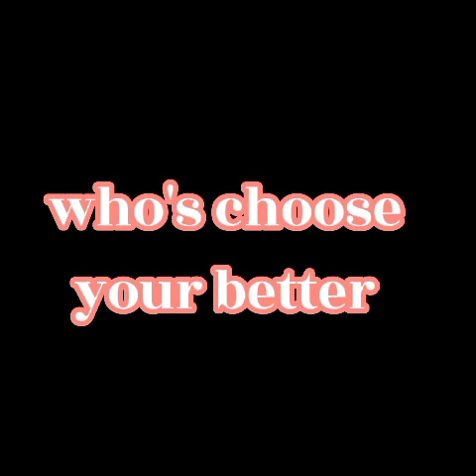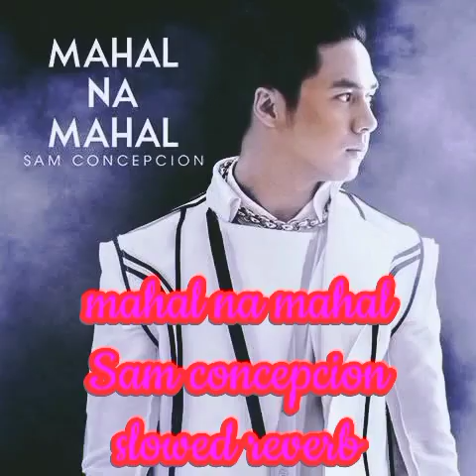TJ monterde vs Sam concepcion- mahal na mahal (sped up/nightcore(acoustic) vs slowed reverb (orig.)